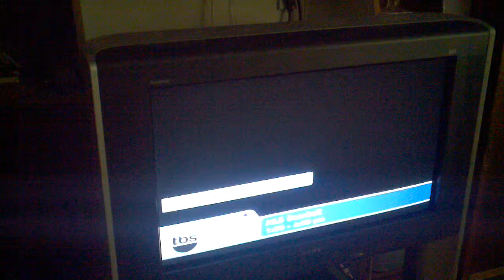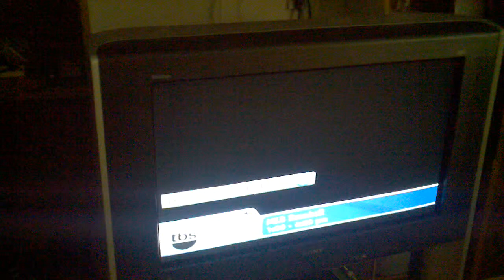Time Warner Blacked out channels AND no sound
Blacked out channel 726 no sound 728